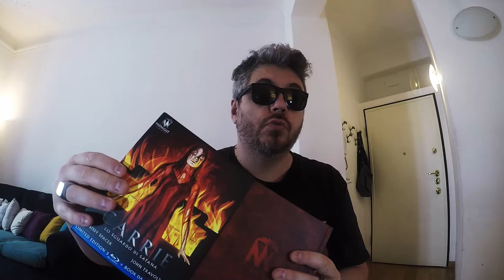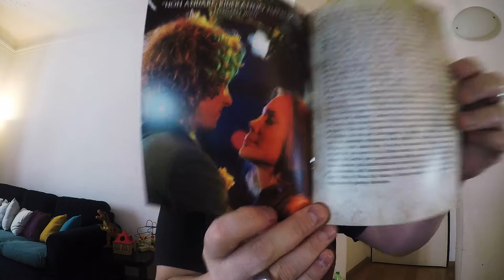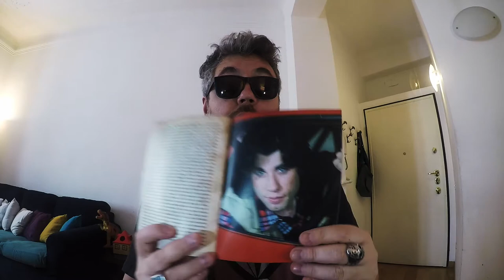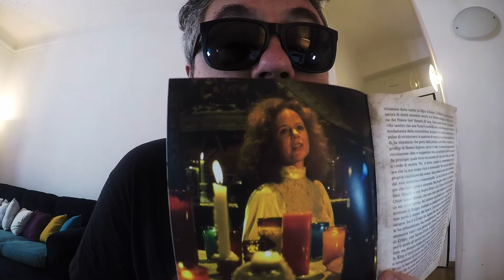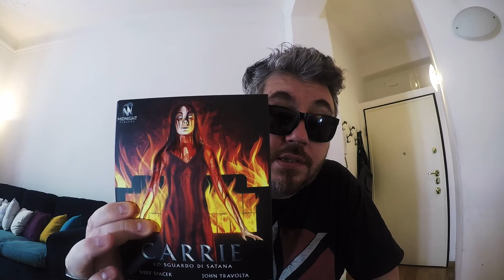CARRIE - LO SGUARDO DI SATANA - UNBOXING / Midnight Classics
Midnight Factory ripropone il grande classico horror Carrie - Lo sguardo di Satana in versione DVD e Blu-ray,  in alta risoluzione in un'edizione assolutamente speciale, ricca di contenuti inediti. Oggi sono qui per fare l'unboxing di Carrie nell'edizione speciale prodotta da Koch media.

Acquista ora la tua copia

MIDNIGHT CLASSICS LIMITED EDITION
Edizione Limitata Midnight Classics con master da scan 4K

Oltre 4 ore di contenuti Extra Esclusivi
Tratto dal best seller di Stephen King

Book di 20 pagine con approfondimenti e foto di scena
220 minuti di extra
Recitando Carrie
Immaginando Carrie
Il casting di Carrie
Horror's Hallowed Grounds
Le riprese
Il montaggio
Il Casting
Le musiche
Il musical
Stephen King e l'evoluzione di Carrie
Trailer cinematografico
Spot televisivi e radio
Trailer della saga

🎵Music credits